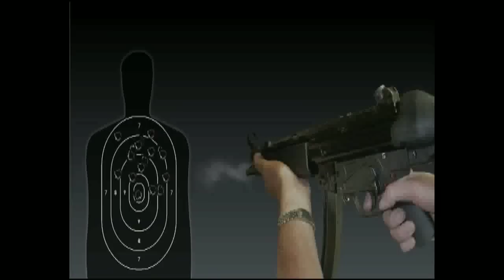MMA:30: Melvin Guillard On Guillard vs Melendez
Melvin Guillard talks to MMA:30 at his Gun Store Signing. He give us his thoughts on Guida vs Pettis prediction, Gray vs Frankie prediction, trying to top the Anthony Pettis showtime kick, what his opportunity for a title fight is, is this the best Melvin we've seen, how he's always looking for TKOs, how he wants KO of the night at his next UFC, and wanting a Gilbert Melendez & Jim Miller Fight.